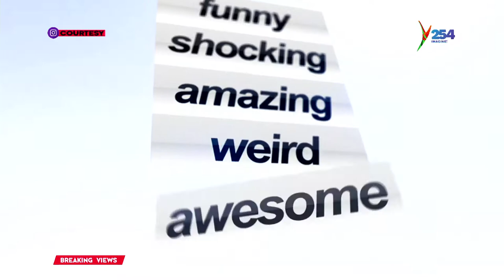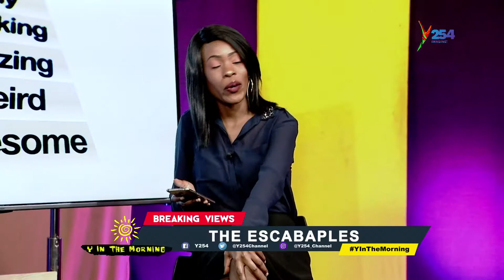Baby Moving Out Because Of some Boyfriends??....